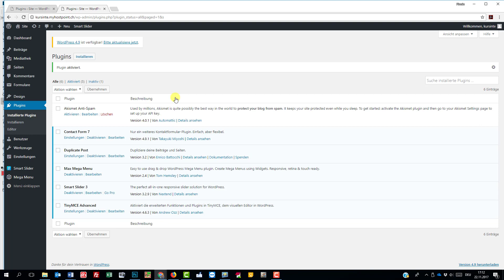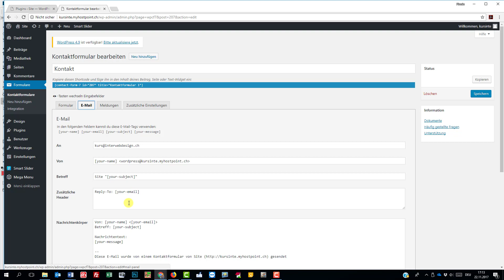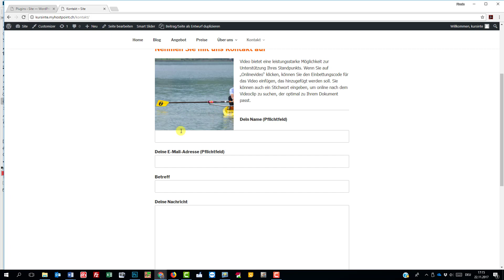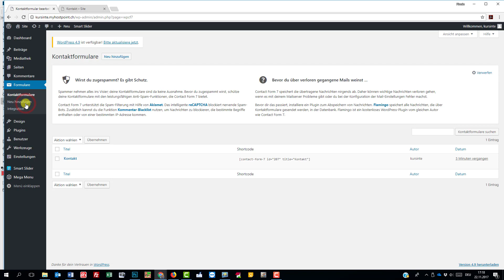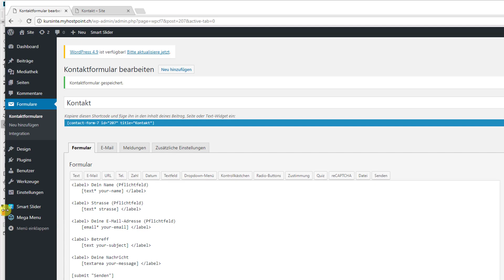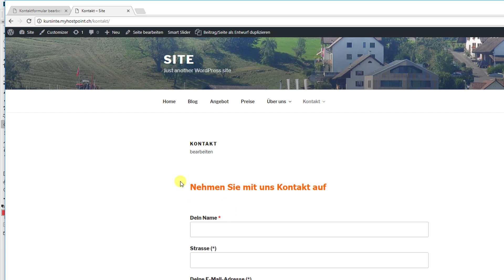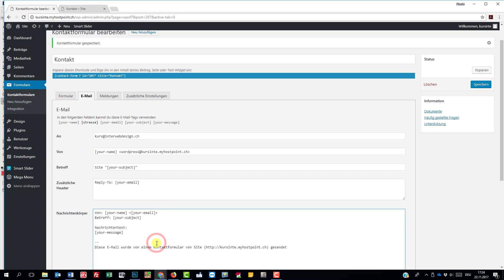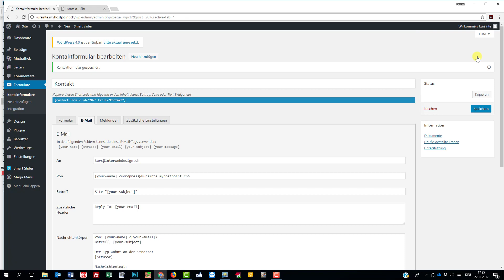14 Mailformular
Wordpress
Mailformular erstellen mit einem Plugin